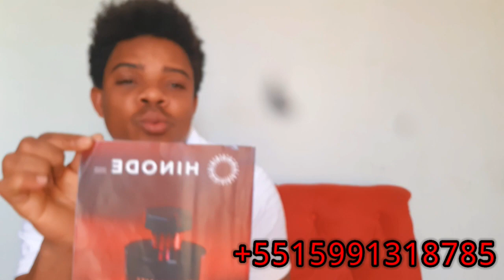produit sa bom anpil pou chevew kap kase epi vann nan hinode pou garanti viw